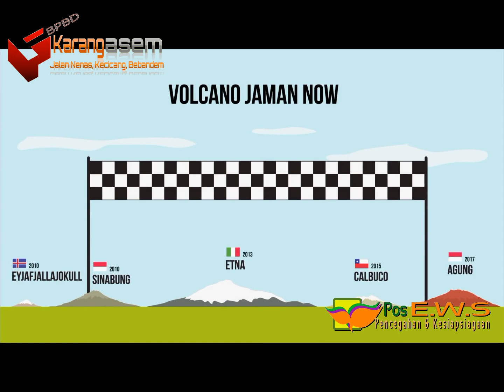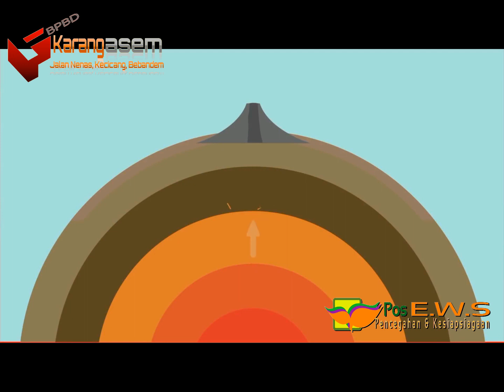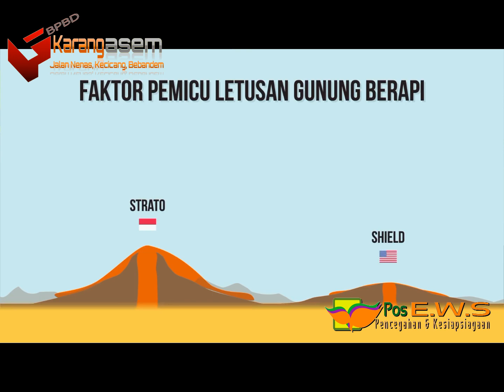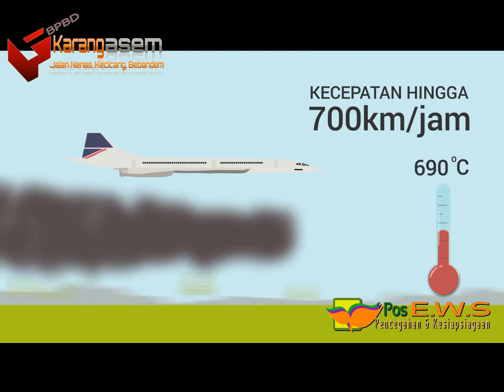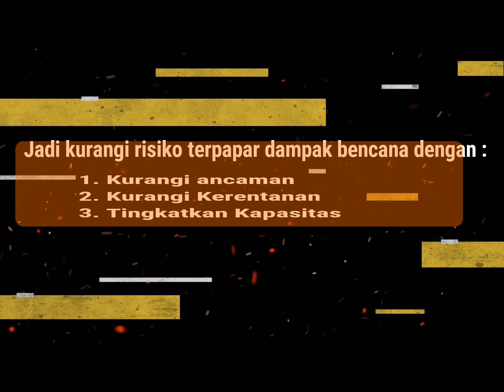DAMPAK LUAR BIASA BENCANA !! TINGKATKAN KAPASITAS, KURANGI ANCAMAN DAN KURANGI KERENTANAN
Karangasem adalah salah satu daerah rawan bencana alam geologi seperti gempa bumi, tsunami, letusan gunung api, dan gerakan tanah/longsor disebabkan oleh posisi tektonik wilayah Bali yang sangat rawan bencana karena diapit oleh tiga lempeng bumi besar dan aktif bergerak dengan kecepatan 1-13 cm/tahun, yaitu lempeng Samudera Hindia Australia yang bergerak ke Utara, lempeng Pasifik yang bergerak ke Barat, dan lempeng Asia Tenggara yang bergerak ke Selatan. Dalam tatanan tektonik dunia, wilayah Indonesia merupakan bagian dari cincin api (ring of fire). Masyarakat Karangasem harus meningkatkan kapasitas karena berisiko tinggi terpapar bencana karena berada di lokasi potensial bencana alam seperti banjir, tanah longsor atau bencana alam lainnya, dengan jalan mengurangi ancaman, mengurangi kerentanan dan meningkatkan kapasitas dibidang bencana.